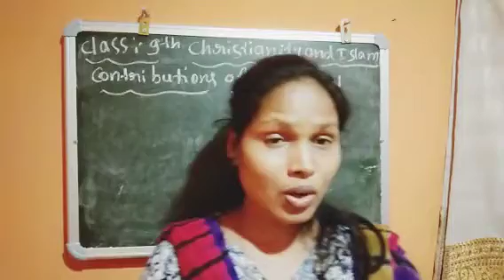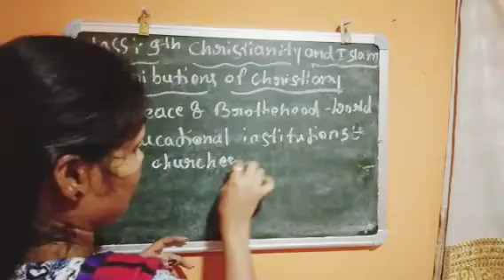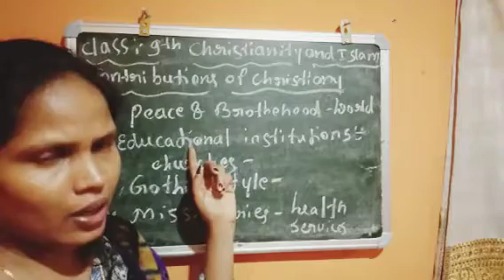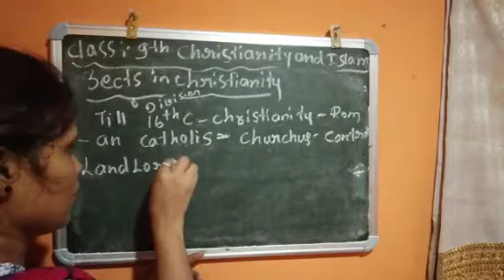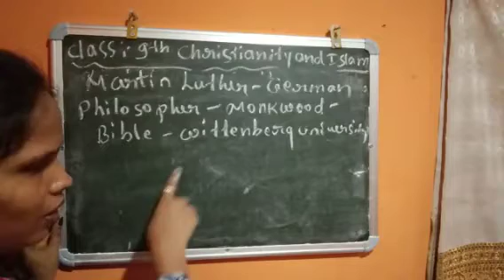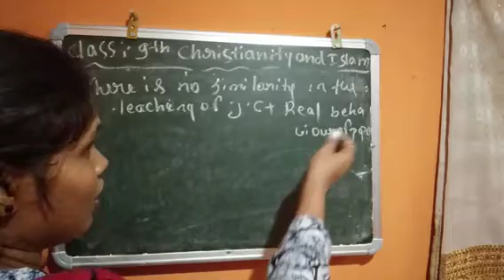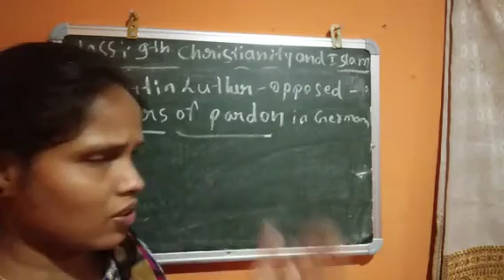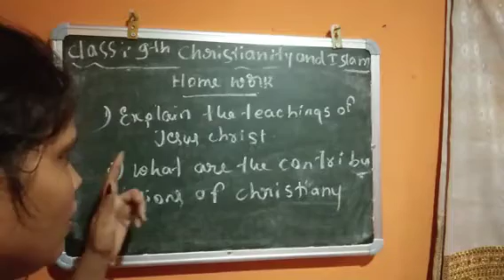Sarvadnya Vidya peeth Talikote